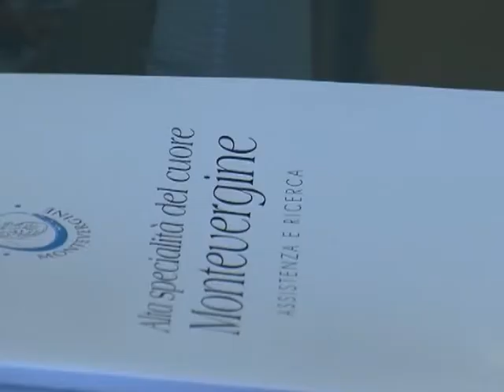giornata del cuore